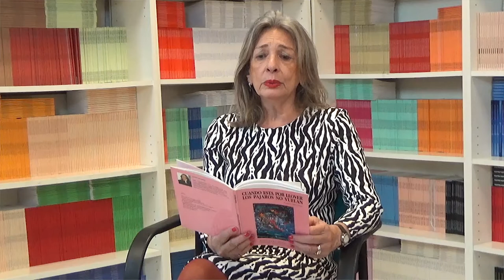36 LOS CUENTOS DE NORMA: NO ME DEJEN MORIR